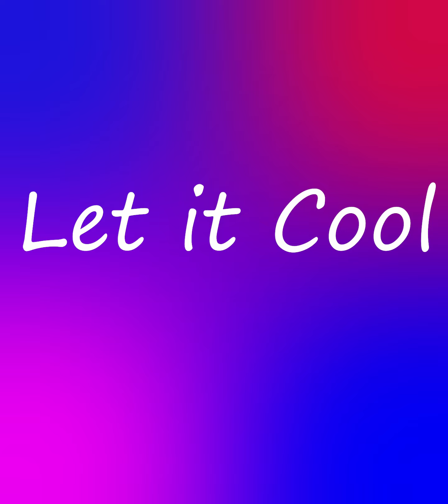Hot Sauce Chicken Wings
Buffalo chicken wings are a delicious dish from buffalo new York
Here how to make it for Yourself